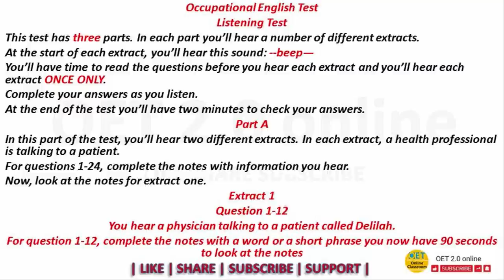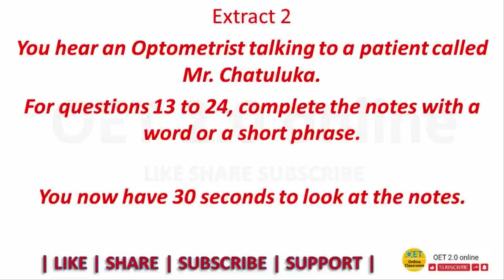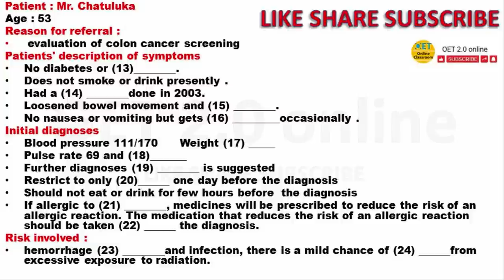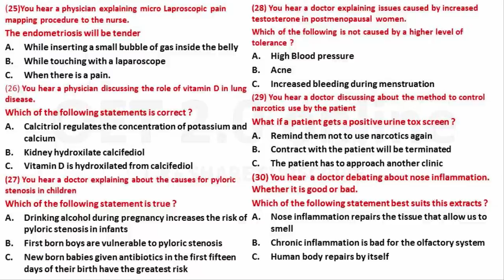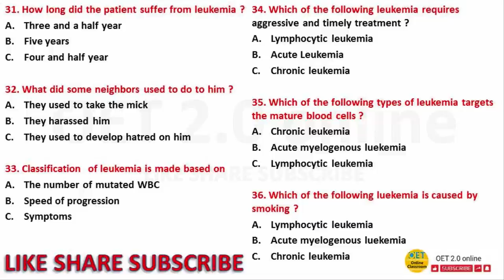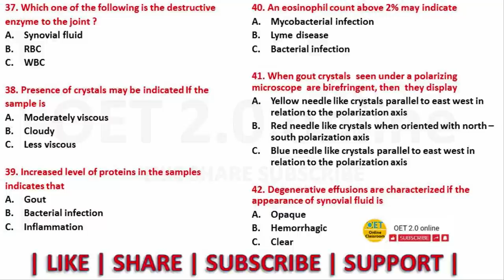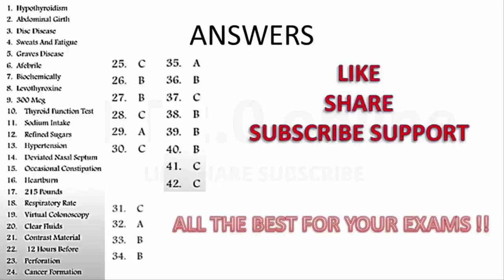Mrs. Delilah OET 2.0 listening sample | OET online classroom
For dedicated nurses with hectic schedules who are preparing for the Occupational English Test (OET), your OET practice solution has arrived. In this video, Mrs. Delilah offers a comprehensive OET 2.0 listening test that caters to your demanding routine.

Key highlights of this video:

Full OET listening test to simulate the real exam experience.
Detailed answers provided at the end for self-assessment.
Tailored for nurses with limited time, helping you optimize your study sessions.
Mrs. Delilah understands the challenges nurses face, and this video is thoughtfully designed to help you efficiently practice your listening skills while juggling your busy schedule.

For nurses worldwide pursuing their OET dreams, this video is a valuable resource to fine-tune your listening abilities and get acquainted with the format of the OET 2.0 listening test.

Your path to OET success starts here, with Mrs. Delilah. Let's empower your OET journey, one video at a time. Watch, practice, and achieve excellence! 🏥🌍🎓

OET MATERIALS
The Listening sub-test structure
Part A – consultation extracts (about 5 minutes each)

Part A assesses your ability to identify specific information during a consultation. You will listen to two recorded health professional-patient consultations and you will complete the health professional’s notes using the information you hear. Note: the health professionals may be any one of the 12 professions who can take OET.

Part B – short workplace extracts (about 1 minute each)

Part B assesses your ability to identify the detail, gist, opinion or purpose of short extracts from the healthcare workplace. You will listen to six recorded extracts (e.g. team briefings, handovers, or health professional-patient dialogues) and you will answer one multiple-choice question for each extract.

Part C – presentation extracts (about 5 minutes each)

Part C assesses your ability to follow a recorded presentation or interview on a range of accessible healthcare topics. You will listen to two different extracts and you will answer six multiple-choice questions for each extract.